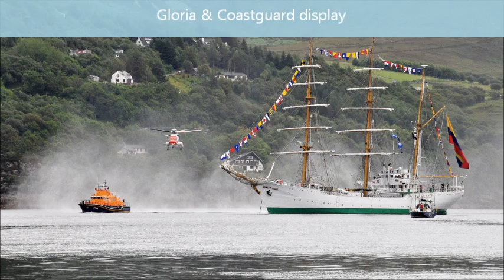Waterfront Cottage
Waterfront Cottage is a self-catering holiday cottage for up to six people, in the north-west Highlands of Scotland. It is modern and well equipped, offering superb views from its elevated position above Loch Broom, just outside Ullapool.
Features:
- 3 En-suite Bedrooms (one double, two twin)
- Split Level Dining Room / Lounge (with Open Fire)
- Dining Kitchen, Utility area, Guest WC
- Excellent decorative order. Double Glazing, Oil C/H
- Private Drive / Parking
- Quiet, wooded location with beautiful mountain and sea views
The Cottage is a perfect base for touring, hill walking, cycling, bird watching, landscape photography and painting, golf, angling, and stress-free relaxation.